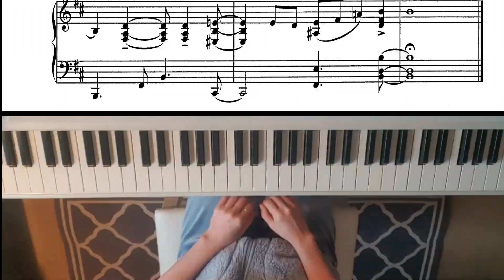Milan Dvorak jazz piano etudes no 6